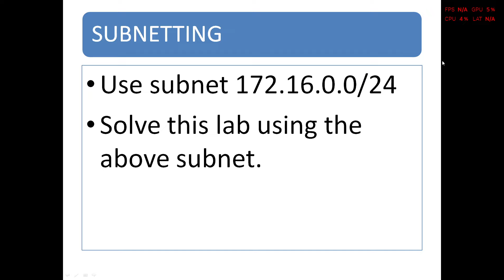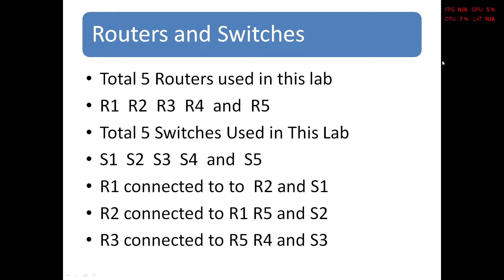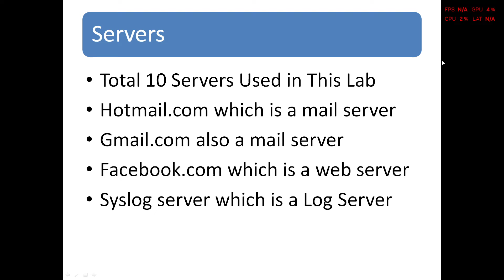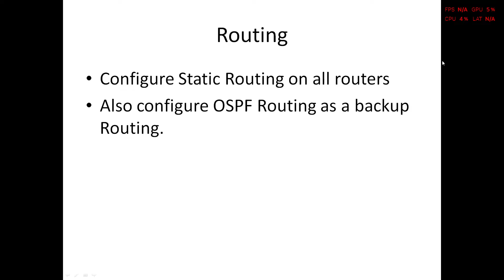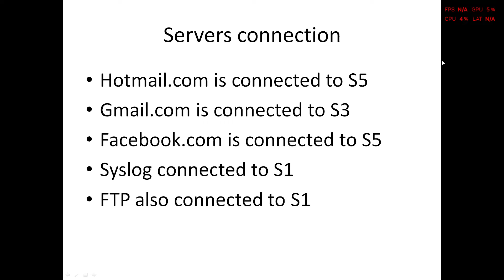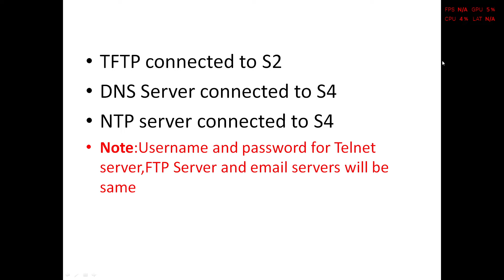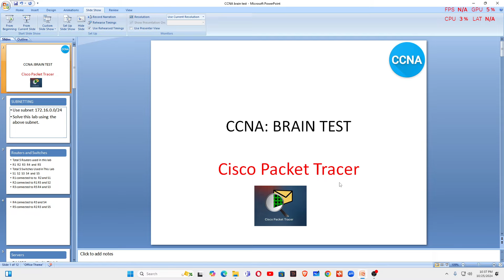Test Your Ccna Knowledge With This Cisco Packet Tracer Lab!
Challenge Your Ccna Knowledge: Interactive Cisco Packet Tracer Lab Brain Test!
Can You Pass The Ultimate Ccna Brain Test? Try This Cisco Packet Tracer Lab!
Brain Test Challenge: Cisco Packet Tracer Lab For Ccna Exam
Ccna Brain Test Using Cisco Packet Tracer Lab
Ccna Brain Quiz | Cisco Packet Tracer Lab
CCNA Brain Test cisco Packet Tracer Lab
SATISH TIWARY
😊Thanks for being with us😊

CCNA and CCNP Online / Classroom Training